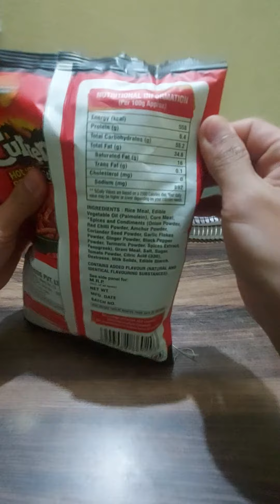This Taste Like 🔥 | Hot n Spicy Sticks | Nepali Version Of Kurkure (A Kind Of Kurkure)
This is a review of this product named Hot 'n' Spicy Sticks which is very similar to Indians Kurkure in taste and appearance. This is a Nepali product.